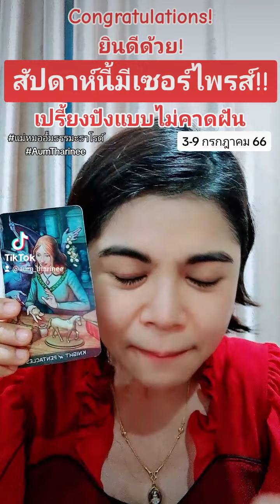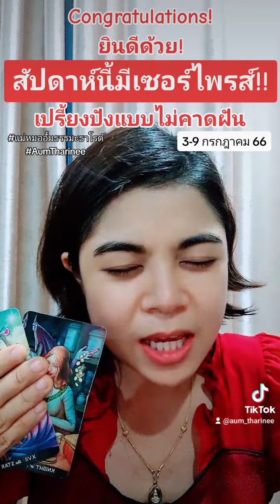3-9 ก.ค.66